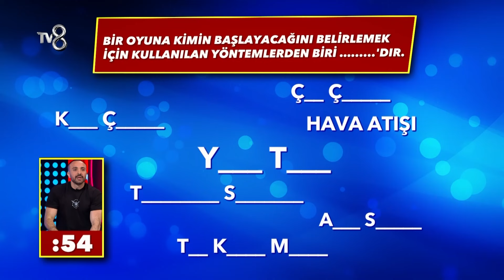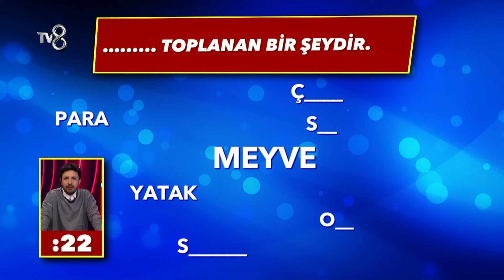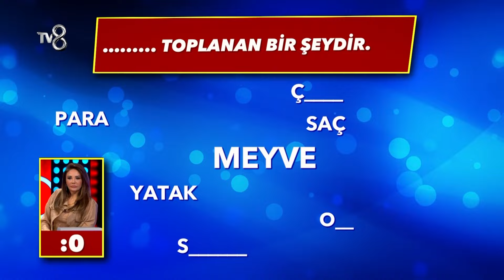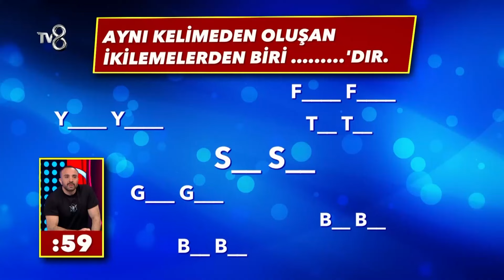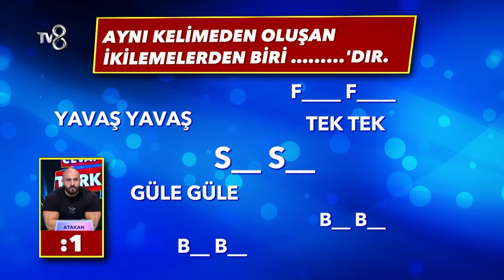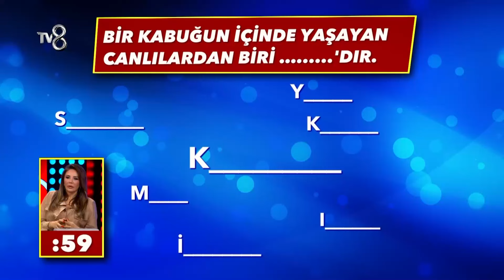Cevap Ver Türkiye 5. Tur | Cevap Ver Türkiye 24. Bölüm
Cevap Ver Türkiye 24. bölümün 5. Turu. "Centilmenlik kokan hareketler!"